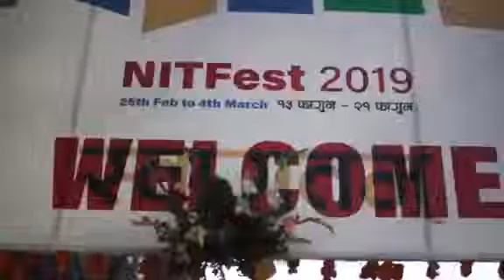Hip Hop Coppelia | Solis performing Arts | NITFEST2019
We were happy to represent Nepal for the festival.
Here is a little promo.

Camera: Manjil Gc